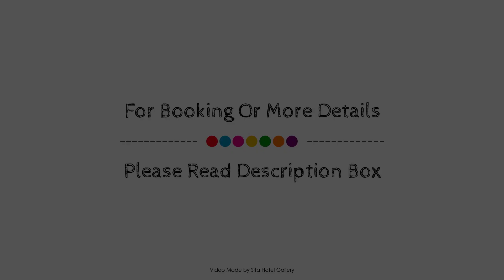PUPUKE MANOR MOTEL, Auckland, New Zealand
About Property:
Ideally located in the North Shore area, PUPUKE MANOR MOTEL promises a relaxing and wonderful visit. The property features a wide range of facilities to make your stay a pleasant experience. To be found at the property are free Wi-Fi in all rooms, laundromat, private check in/check out, kitchen, express check-in/check-out. Some of the well-appointed guestrooms feature locker, closet, cleaning products, complimentary tea, towels. The property offers various recreational opportunities. PUPUKE MANOR MOTEL is an excellent choice from which to explore Auckland or to simply relax and rejuvenate.
Searching For
1. PUPUKE MANOR MOTEL - Auckland
2. PUPUKE MANOR MOTEL - Auckland Virtual Tour
3. PUPUKE MANOR MOTEL - Auckland Rooms
4. PUPUKE MANOR MOTEL - Auckland Amenities
5. PUPUKE MANOR MOTEL - Auckland Videos
6. PUPUKE MANOR MOTEL - Auckland Offers
7. PUPUKE MANOR MOTEL - Auckland Deals
Audio Credit:
Track Title: Subway Dreams
Artist: Dan Henig